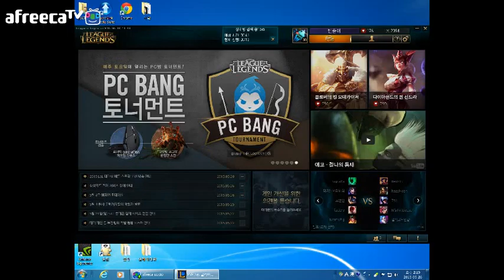빈즐이 롤 뒷목잡는 랭겜!몰락다리정글 누가 않좋대!!캬캬캬캬캬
150526 pm021956
빈즐이 롤 뒷목잡는 랭겜!다리정글 누가 않좋대!!캬캬캬캬캬
입니다.
2번 누르면 풀리니까 한번씩만 꾹~
아셨죠?